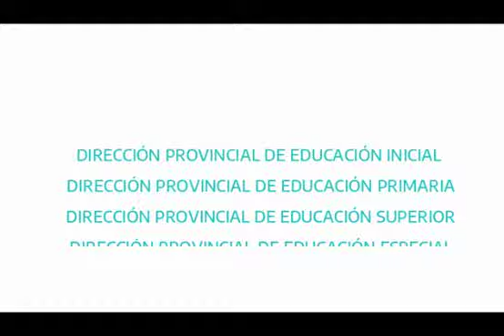Cuento: "Soy yo", de Iris Rivera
De la colección "Cuentos que viajan"